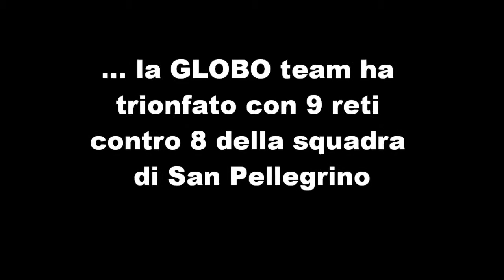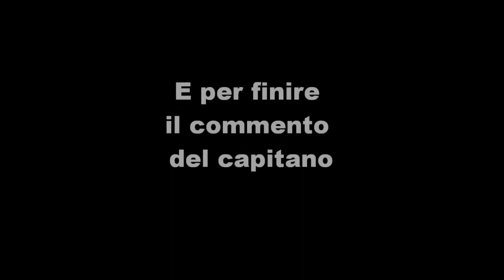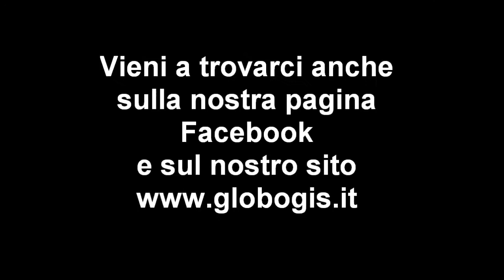GLOBO Football Team – San Pellegrino Terme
GLOBO Football Team – San Pellegrino Terme, Treviolo 03/04/2015